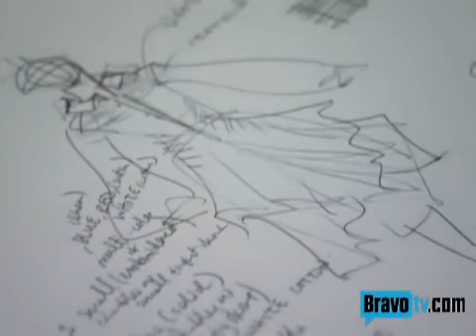The Fashion Show: Copycat?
Designers suspect their ideas are being reworked by another contestant